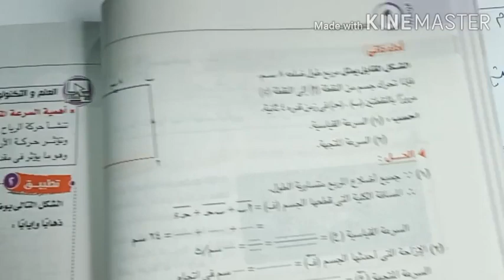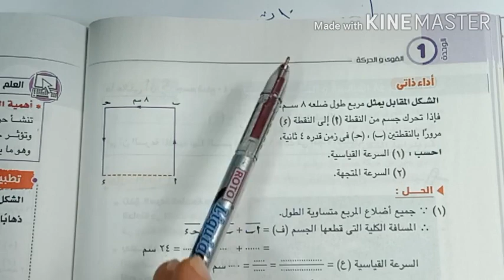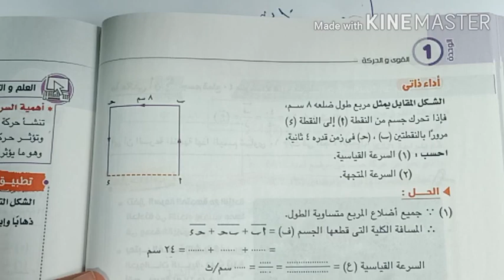تابع👈الكميات الفيزيائية القياسية والمتجهة👈الصف الثالث الاعدادي ترم أول2021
الكميات الفيزيائية القياسية والمتجهة للصف الثالث الاعدادى
درس الكميات الفيزيائية القياسية والمتجهة للصف الثالث الاعدادى
درس الكميات الفيزيائية القياسية والمتجهة
مسائل على الكميات الفيزيائية القياسية والمتجهة
شرح درس الكميات الفيزيائية القياسية والمتجهة للصف الثالث الاعدادى 2020
ما هي الكميات الفيزيائية القياسية والمتجهة
الكميات القياسية والمتجهة
الكميات الفيزيائيه المتجهه والقياسيه
مقارنة بين الكميات الفيزيائية القياسية والمتجهة
ملخص درس الكميات الفيزيائية القياسية والمتجهة